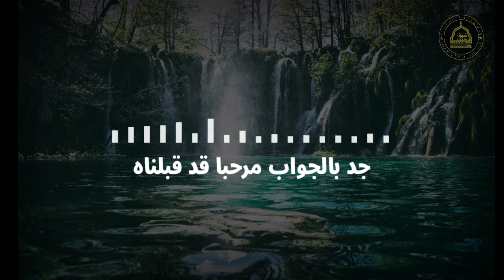[Short Cover]Allah Allah Aghisna Ya Rasulullah-Naim